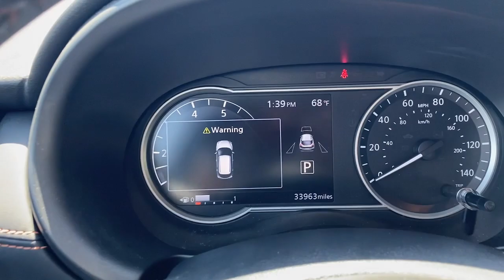2019 Nissan Kicks Wappingers Falls, Poughkeepsie, Fishkill, Hopewell, Newburg, NY PU3289P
Deep Blue Pearl/Fresh Powder Used 2019 Nissan Kicks SR available in Wappingers Falls, New York at Poughkeepsie Nissan. Servicing the Poughkeepsie, Fishkill, Hopewell, Newburg, NY area.

Poughkeepsie Nissan
1445 Route 9

STOP!. STOP!. STOP Falling for the BS games the other dealers play. We have no surprise charges that means NO CERTIFICATION FEES NO DESTINATION CHARGES NO RECONDITIONING FEES!!!..THE PRICE THAT YOU SEE IS THE PRICE THAT YOU PAY JUST ADD sales tax dmv charges and our standard $175 dealer doc fee... ** NISSAN CERTIFIED 84 MONTH / 100 K MILE POWERTRAIN WARRANTY ** 182 Point Safety Inspection Bluetooth Hands-Free Heated Front Seats Leather Seats Rear view Camera Bose Personal Plus Audio System Heated Front Seats Prima-Tex Appointed Seat Trim Security System SR Premium Package.brbrNissan Certified Details:brbr * Transferable Warrantybr * Warranty Deductible: $100br * 167-Point Inspection Process 7 Year/100000 Mile Limited Warranty 24/7 Hour Roadside Assistance Carfax Vehicle History Report Plus 1 Year Pre-Paid Maintenance Included.brbrbr2019 Nissan Kicks SR Recent Arrival! Deep Blue Pearl/Fresh Powder